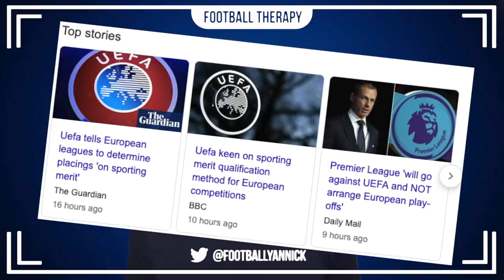Chelsea News: UEFA Champions League Decision, Hudson-Odoi Reminder & Alex Sandro To Chelsea Rumour..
Today's video contains stories on,

Chelsea Football Club, Frank Lampard, Callum Hudson-Odoi, Jadon Sancho, UEFA, Champions League, Juventus, Alex Sandro, Emerson & Sarri!